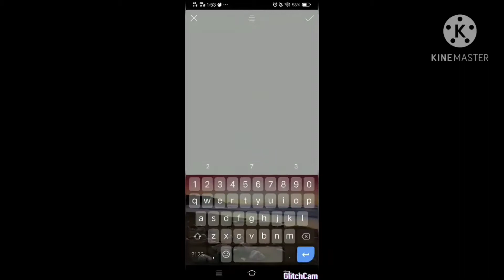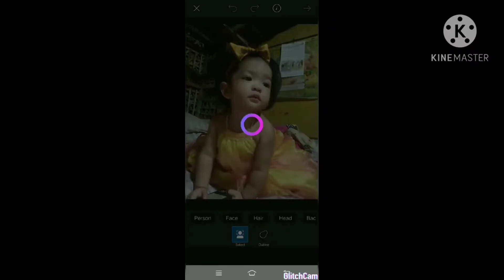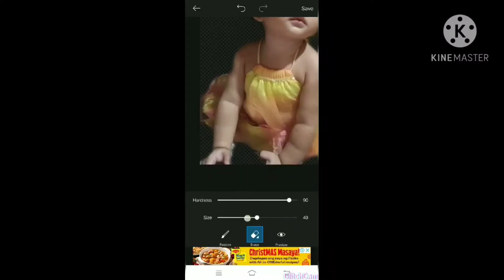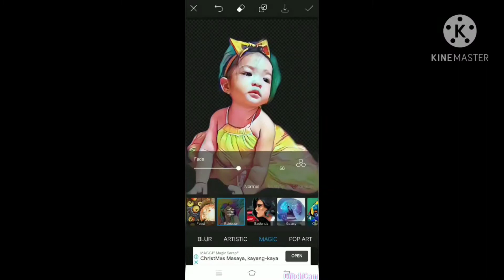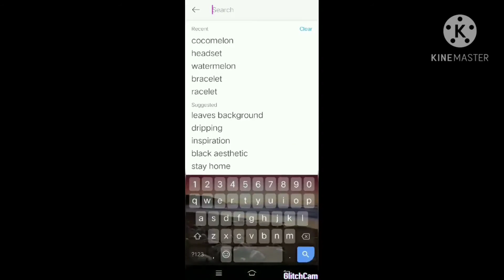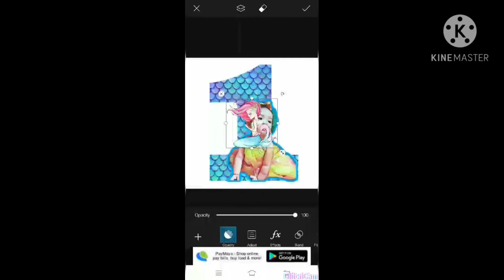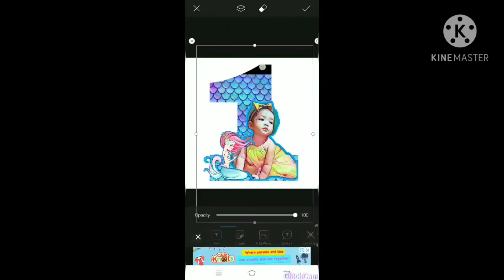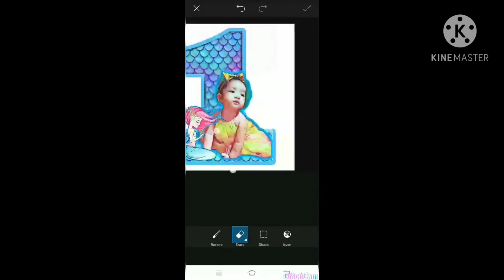How to make personalized cake toper using mobile phone?? | Nylemor Go | Picsart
Creative minds made by hands
Gawing special ang bawat celebration ng iyong special loved ones by making him/her a personalized cake toppers.Sobrang dali lang gawin,sundan nyo lang ang aking vedio tutorials and dont forget to subscribe,like and share.Feel free to leave a comment.